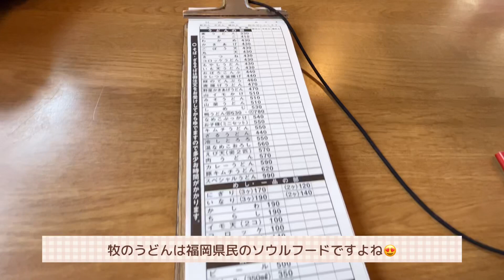【コラボ企画】アメチカンのもなちゃんと桜を見たよ【花見】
またまたアメチカンのもなちゃんとコラボ😍💕
一緒にお花見しましたよ🥰💕
わんにゃんは少し仲良くなったのか?!

୨୧┈┈┈┈┈┈┈┈┈┈┈┈୨୧
         梅天紋自己紹介動画
୨୧┈┈┈┈┈┈┈┈┈┈┈┈୨୧
    長女:梅／ポメラニアン／♀
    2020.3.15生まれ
୨୧┈┈┈┈┈┈┈┈┈┈┈┈୨୧
次女:天／ベンガル×シンガプーラ／♀
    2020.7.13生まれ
୨୧┈┈┈┈┈┈┈┈┈┈┈┈୨୧
    末っ子:紋／保護猫／♀
    2021.5月???